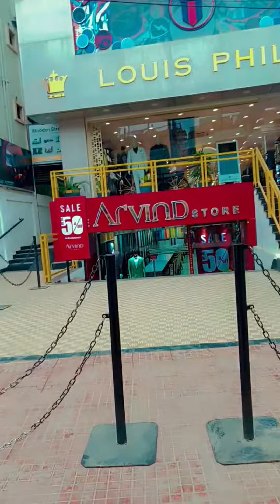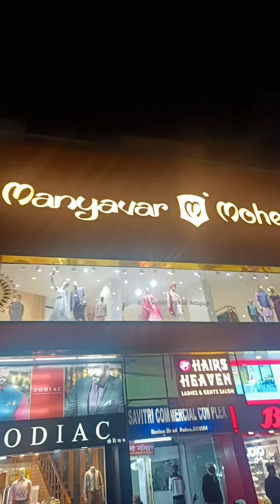VLOG :- A Day Before Engagement